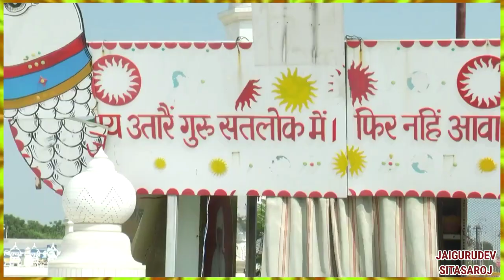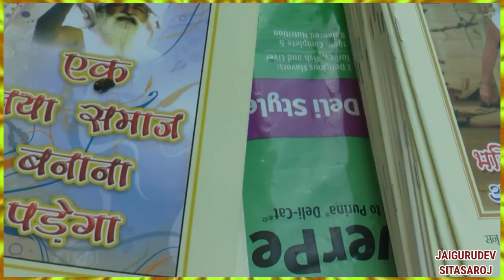यह नाम जयगुरुदेव का जन जन तक जाएगा Jaigurudev Ashram Mathura UP